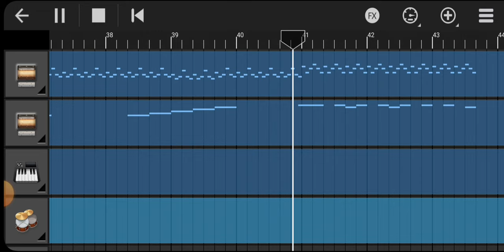Detektivbyrån - Nattoppet MIDI _ Walkband Multitrack Synth | Swarga Music & Entertainment